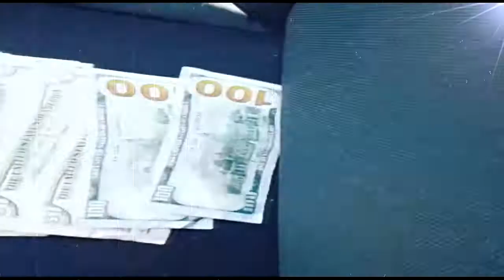Mack Main x Ski Mask Dough - Self Made ( Music Video )